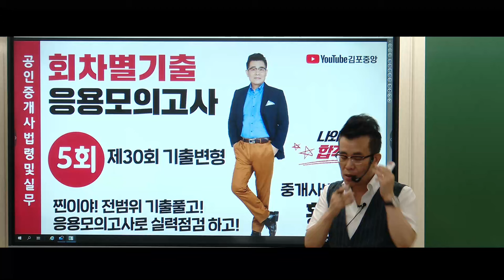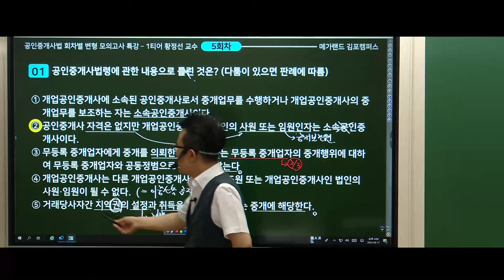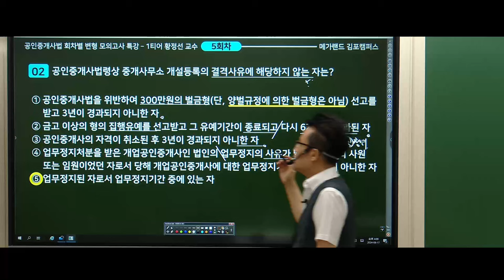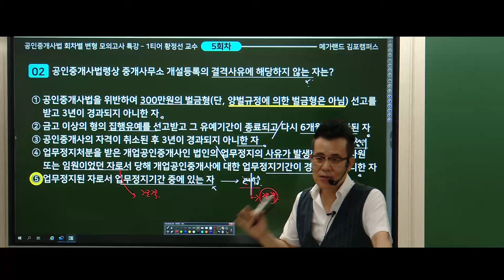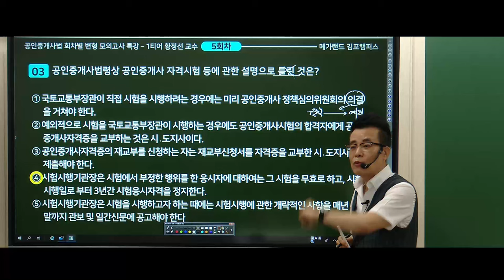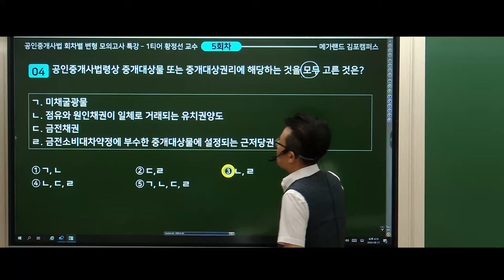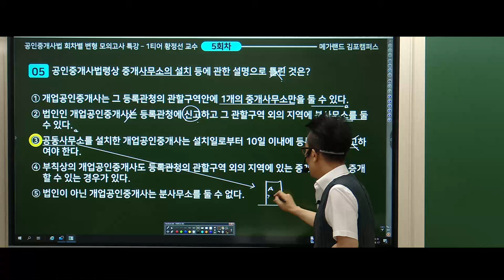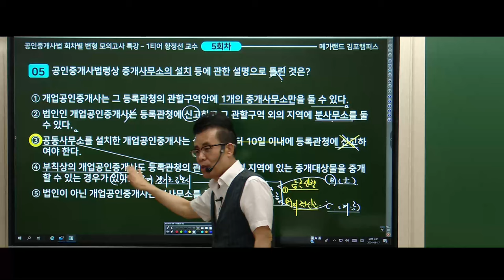[김포중앙 단독기획] 🌈 회차별(제30회 공인중개사시험)기출변형 모의고사 특강💚황정선교수님의 [2024년 마무리특강] 상세보기 ▼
💙고득점합격을 위한 황정선교수님의 [회차별 기출응용 모의고사] 특강!  7/13(토)부터 7회진행

🌈2024년 기출응용반! 기출을 넘어! 핵심이론과 응용문제로 실력다지기!
➡️본강의는 중개사법 1티어! 황정선교수님의 기출응용 2주차 수업입니다.